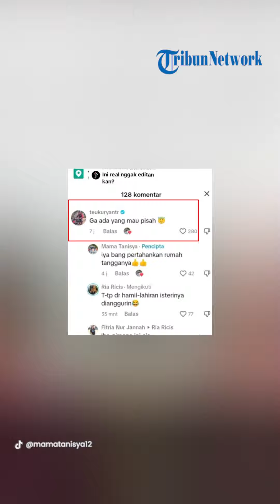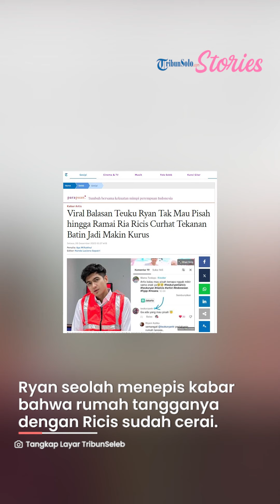Teuku Ryan Tegaskan Tak Mau Pisah, Ria Ricis Curhat Tekanan Batin Jadi Makin Kurus Disorot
TRIBUNNEWS.COM - Viral balasan Teuku Ryan dalam sebuah postingan video di akun TikTok seorang warganet, @mamatanisya12.

Berawal dari sebuah unggahan pemilik akun @mamatanisya12 yang membagikan kolase foto keluarga kecil Teuku Ryan dan Ria Ricis.

Pasangan yang menikah pada 12 November 2021 ini tampak bahagia bersama anak sematawayangnya.

Dalam caption, warganet menulis soal keresahannya atas dugaan keretakan rumah tangga Ricis dan Ryan.

"Artis kalau mau pisah kenapa nggak mikir sama anak ya," tulisnya.

Tak disangka aktor 29 tahun ini kepergok mengomentari postingan tersebut.

Ryan seolah menepis kabar bahwa rumah tangganya dengan Ricis sudah cerai.

Secara tegas, Ryan mengatakan tak mau berpisah dengan sang istri.

"Gak ada yang mau pisah," balas Ryan singkat.

Tidak hanya nama Ryan yang semakin menjadi pembicaraan warganet, postingan terbaru Ricis turut menyita perhatian.

Berfoto bersama putrinya dan membagikan di feed Instagram @riaricis1795, Ricis dikomentari warganet terkait badannya dinilai semakin kurus.

"Hiii Kak Ria Ricis makin bagus aja body-nya. Kalau boleh tahu rahasianya apa ya?," tanya seorang warganet.

Tak disangka, YouTuber 28 tahun itu memberikan balasan singkat.

Bahkan ia menyinggung soal tekanan batin yang dirasakannya.

"Tekanan batin," balas Ricis.

VP: TEGAR